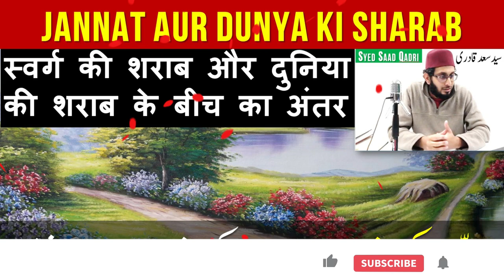Jannat ki Sharab aur Dunya ki Sharab mein farq